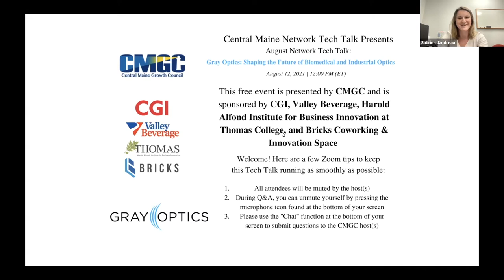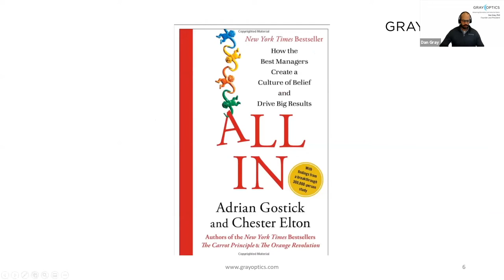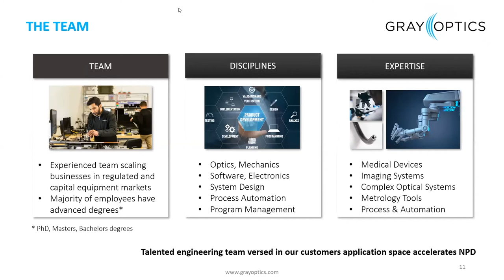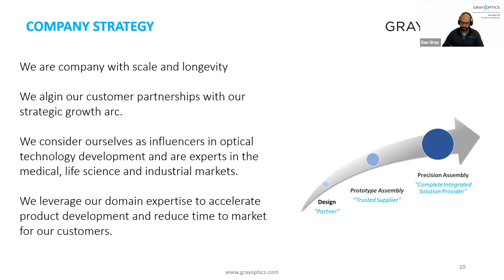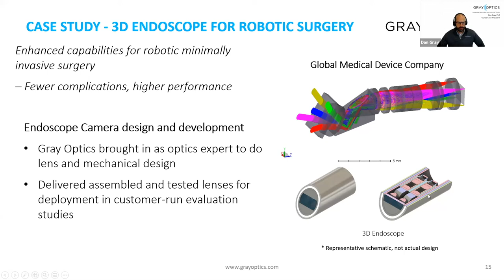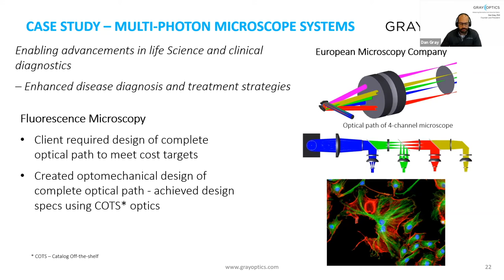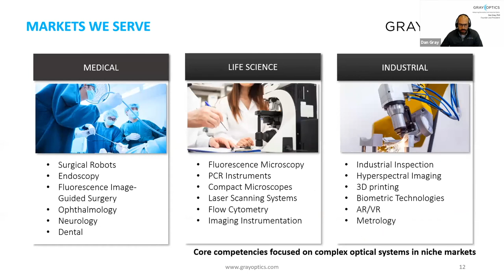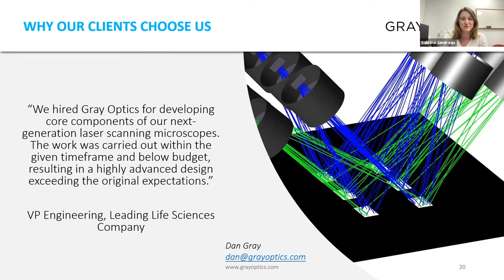August ’21 Tech Talk: Gray Optics: Shaping the Future of Biomedical and Industrial Optics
Gray Optics: Shaping the Future of Biomedical and Industrial Optics
By Dan Gray, Founder and Principal Optical Engineer, Gray Optics

Listen in to hear how Gray Optics is advancing imaging technologies and optical systems for biomedical, life science and industrial applications with a full suite of capabilities in optical, mechanical, electronics integration, and machine vision.

About Gray Optics: Based in Portland Maine, Gray Optics helps clients shape the future of biomedical and industrial markets, leveraging their team’s experience to define innovative strategies, develop novel imaging technologies, and build the right products for your application.

Originally filmed on August 12, 2021